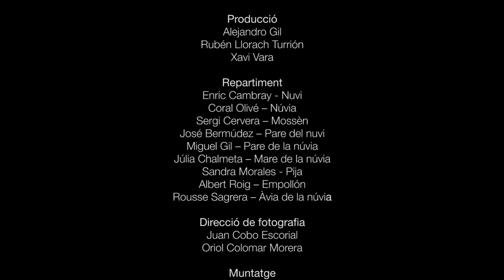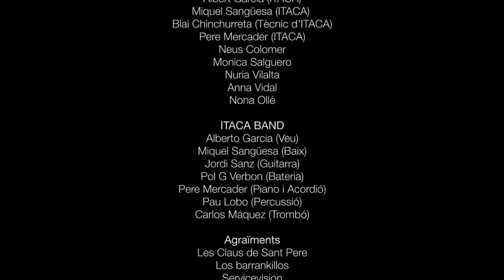Itaca Band - Ojalá (Videoclip Oficial)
Itaca Band presenta el nou videoclip de la cançó Ojalá. Aquest videoclip és la suma de l'esforç desinteressat de moltes persones, que han dedicat molta feina i il·lusió per a fer-ho el millor possible.
Agraiments a Joan Antoni Hernandez i Bonaventura Pérez Palet, els propietaris del restaurant Les Claus de Sant Pere (Restaurant de Can Pons)

 El tema "Ojalá" va estar gravat als estudis de l'Atlantida per Mario Patiño i masteritzats per Yves Roussel l'any 2012. Podeu trobar més info a: